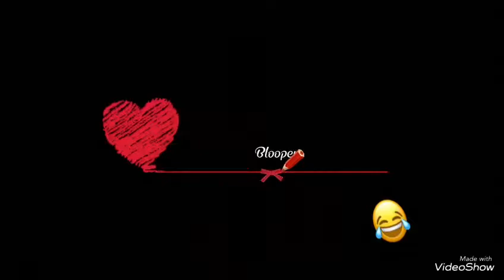Valentine's Takis Challenge❤️/Brigida 🥑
Hope you guys will have a great Valentine's Day❤️